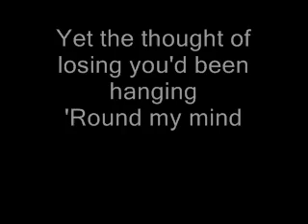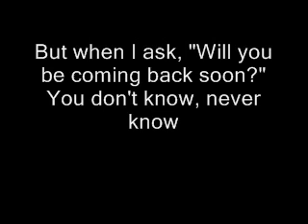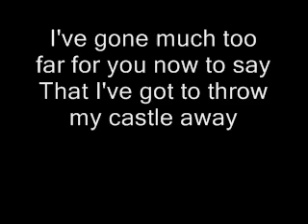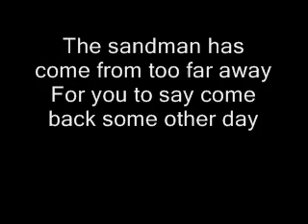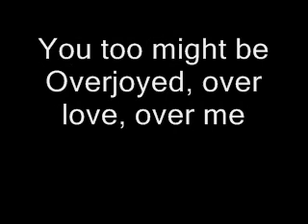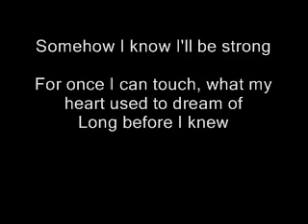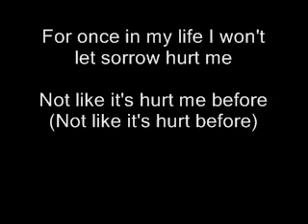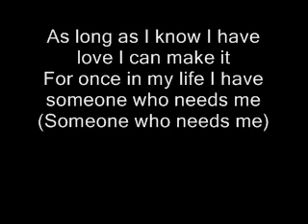Stevie Wonder Medley Female Karaoke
Mam Yna
Medley of Stevie Wonder Hits Female Version
*Lately
*Overjoyed